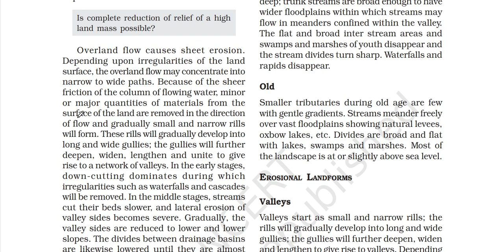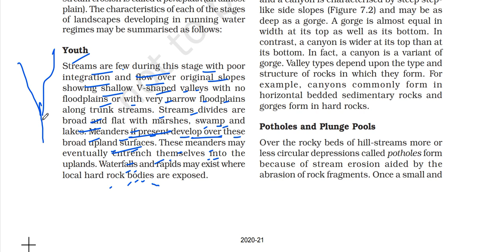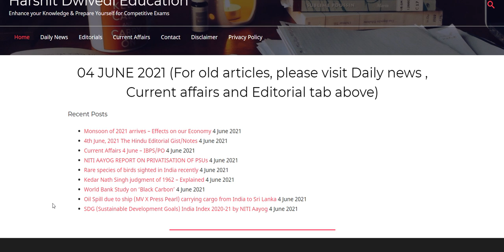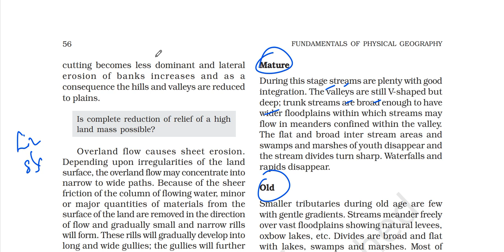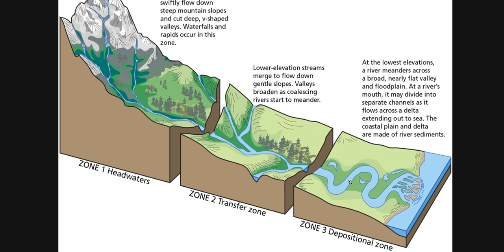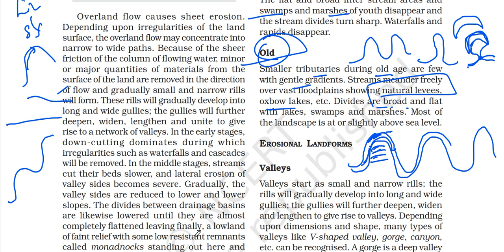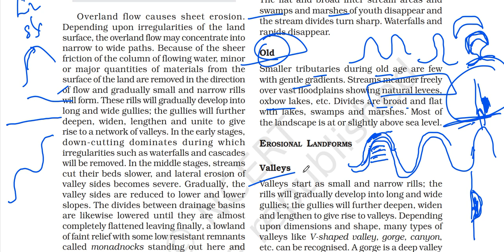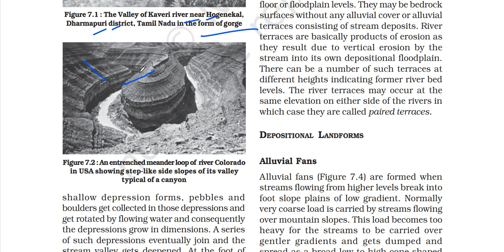(P2C7) V-shaped valleys, Gorges & Canyons | Youth, Mature & Old stages of river, Natural levees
In this video I have explained part 2 of chapter 7 of the Class 11 GEOGRAPHY book. The title of Chapter 7 is LANDFORMS AND THEIR EVOLUTION.